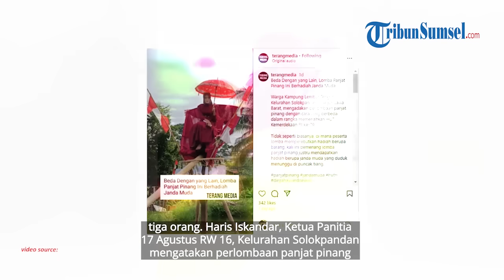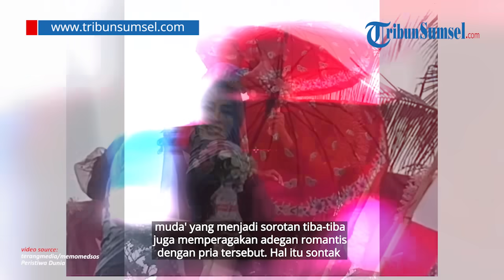Sosok Pria Beruntung Pemenang Lomba Panjat Pinang Berhadiah Janda Muda di Cianjur, Penonton Histeris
Janda cantik yang diperebutkan pun tampil dengan gaun serba merah, ia juga duduk manis di atas puncak tiang menunggu jemputan para calon pemenang.

Kini usai viral, warganet pun dibuat penasaran sosok pria beruntung, pemenang perlombaan tersebut. Berikut sosoknya.

Sumber: IG @terangmedia, IG @memomedsos, FB Peristiwa Dunia